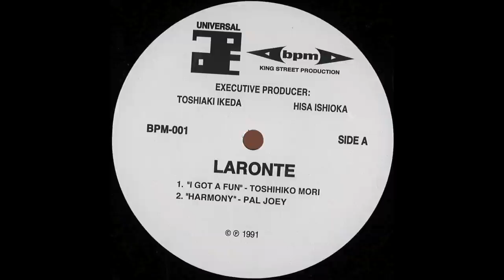Pal Joey - Harmony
Laronte BPM-001
BPM records (Japan)
first released in 1991